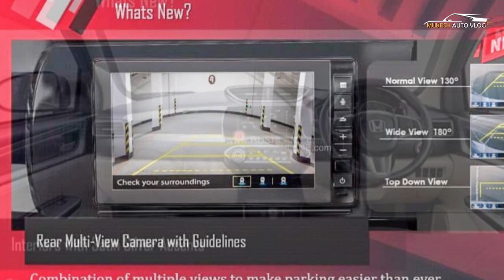2021 Honda Amaze Facelift Brochure Leaked Ahead Of Launch | All New Features, Spec, Changes, Engine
Image Credit : rushlane
Honda prepares to launch the updated Amaze in the Indian market, the car's official brochure has now leaked online. As per the brochure, the Amaze facelift comes equipped with automatic LED projector headlamps with integrated LED daytime running lights, LED fog lamps, diamond-cut 15-inch alloy wheels, and C-shaped LED taillights. On the inside, the Amaze gets a dual-tone dashboard with Satin Silver accents and beige seat upholstery. The car comes equipped with a rear multi-view camera with guidelines. The Amaze facelift will get the same engines as the current model. These include a 1.2-litre petrol engine that makes 89 BHP and 110 Nm and a 1.5-litre diesel producing 99 BHP and 200 Nm. The 5-speed manual and CVT gearbox options will also be retained. The Amaze facelift will be launched on August 18, 2021.